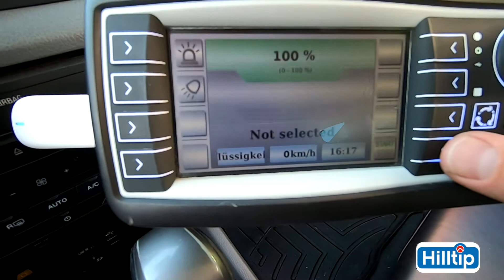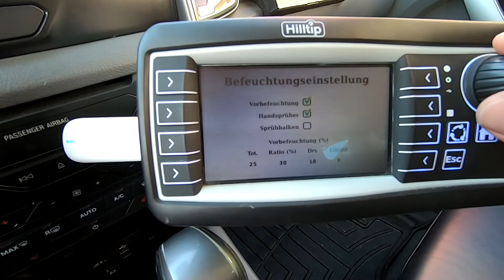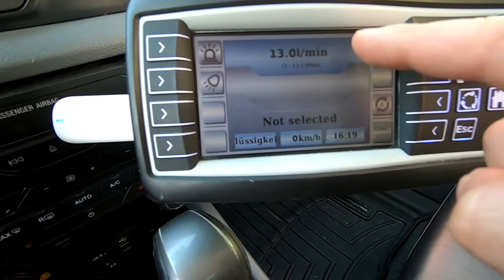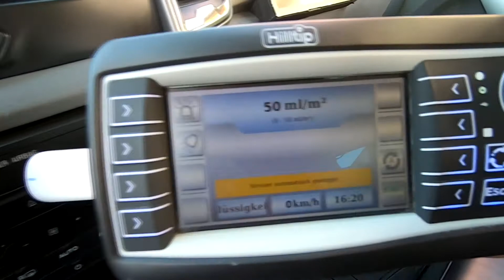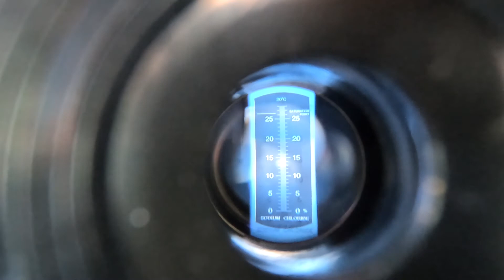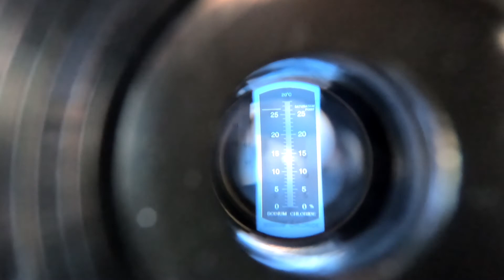Erklärvideo für HILLTIP IceStriker Flüssigkeitssprühsystem und Brinemixx zur Solemischung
Die IceStriker Aufbaustreuer von HILLTIP kann man nicht nur zur Ausbringung von trockenem Streugut benutzen, sondern auch zur Ausbringung von Sole per Sprühbalken oder per Handsprüher (bsp. für den Winterdient bei Treppen oder Eingangsbereichen).
Für die Sommernutzung können diese Systeme dann auch zur Grünanlagenpflege, Bewässerung, für Reinigungsarbeiten sowie zur Flächen-Desinfektion genutzt werden.

In diesem Video zeige und erkläre ich, wie man den Streuer mit Sole befüllt, wie der Handsprüher, der Sprühbalken sowie der Zusatztank benutzt bzw angebaut werden und wie man Sole selbst mit dem Brinemixx von HILLTIP anmischt.

Das Flüssigkeitssystem kann man natürlich auch bei den IceStriker Aufbaustreuer ab der Serie 550 nachrüsten.

Angebote und nähere Infos bekommen Sie natürlich gerne von mir! Ich freue mich auf Ihren Anruf bzw Ihre Nachricht!